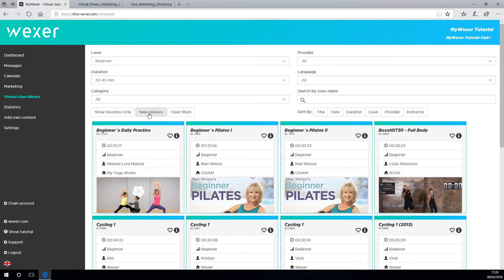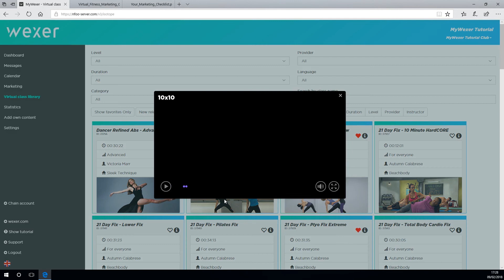5. Virtual Class Library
We talk you through the classes available for your platform in My Wexer